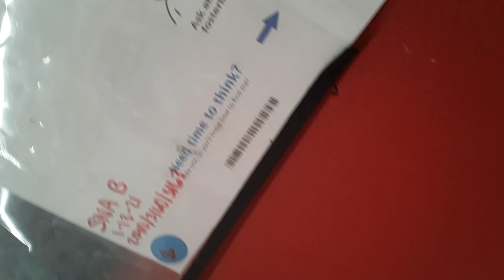Old film❤️Zoltan-Elvis 5y A554921 Kennel 68 Pod 3 PACC shelter blue b❤️1-30-2021Adopted2-28-2021 535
❤️Zoltan(Elvis) 5 Yr Old A554921 Kennel 68 Pod 3 PACC shelter blue sna behavior❤️ Zoltan has always been really cool around me❤️ Zoltan jumped up & place his paws in my lap❤️ Zoltan also jumps up on his kennel door when I leave his kennel so some people may be incensed by him jumping up❤️ Zoltan & I have formed a nice loving bond & I wonder if he may have some clinging issues❤️ Zoltan can be apprehensive around people so he may need awhile before he allows a person to simply begin brushing his hair❤️ Zoltan's so excited around me also that he needed a good while before he became relaxed enough in my presence so I could caress him❤️ Zoltan is a very special guy in my heart, and I feel so good when we are simply lounging around in his kennel❤️